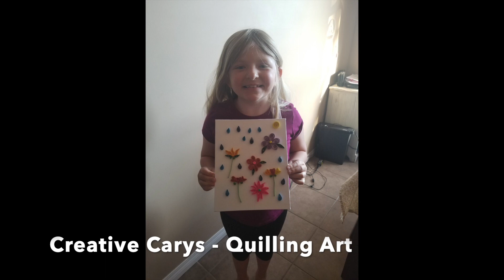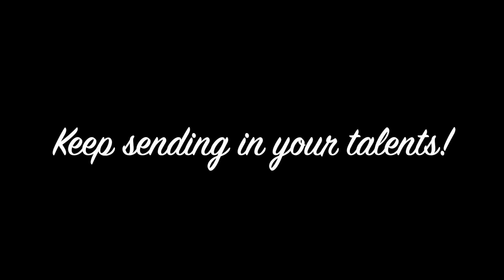Cooper's Talent Show 2020 v1.0